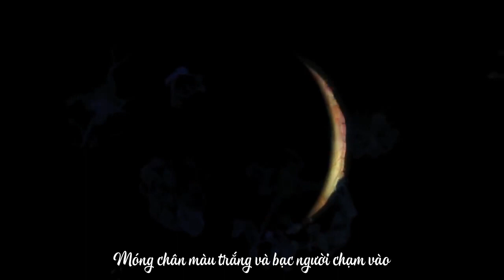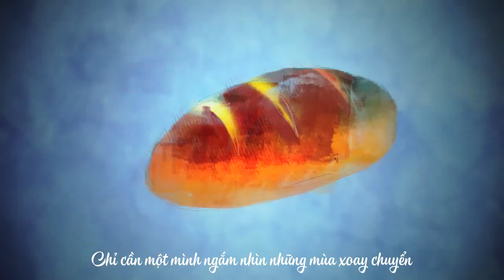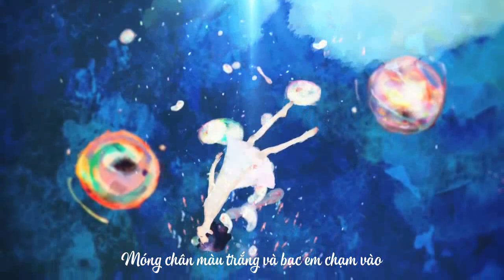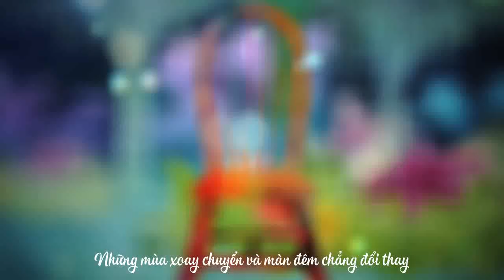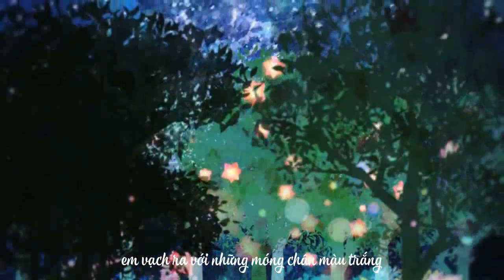Gekkou Shokudou / Fullkawa Honpo ft. acane_madder (vietsub)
■Music / Lyrics: Fullkawa Honpo

■Vocals: acane_madder

■MV:
Dir : Naohiro Yako (flapper3)
Illust : タマリ 中川尚
Motion : Taiyo Yamamoto (flapper3)

Các bạn lưu ý là nhạc có bản quyền bọn mình sẽ chỉ up lên facebook.